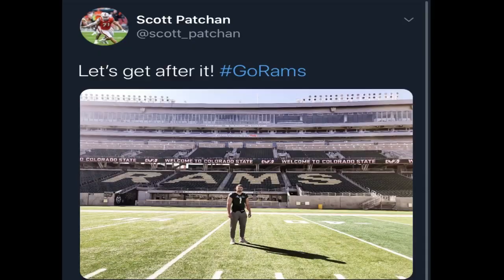SCOTT PATCHAN LEAVES THE PORTAL & Finds a new SCHOOL